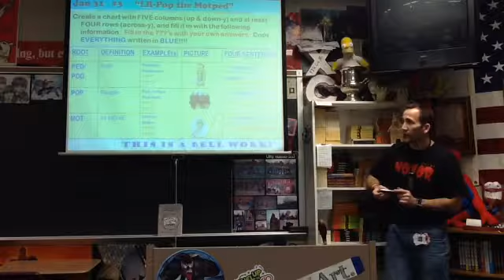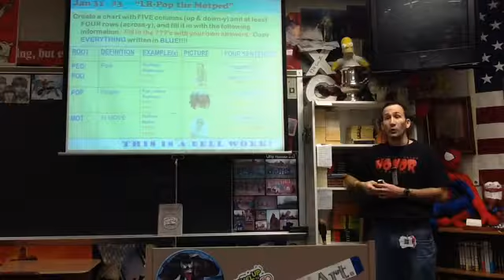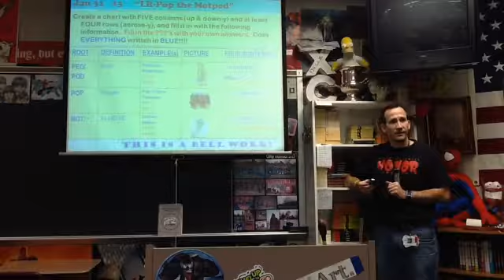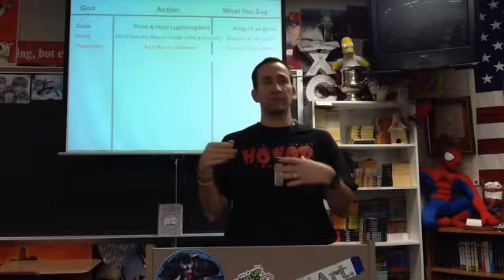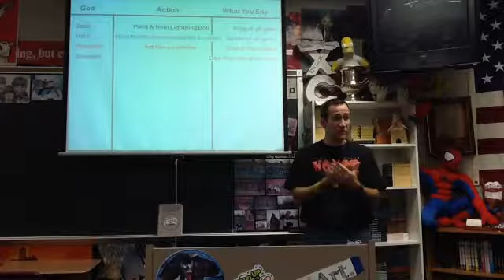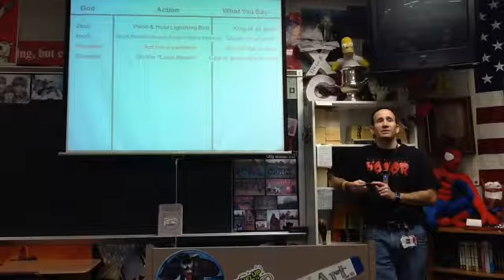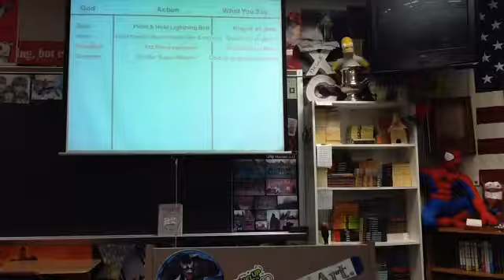13114 Brovicast Friday - Begin Olympian memo list